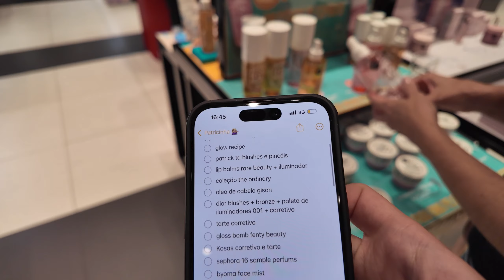Fui pro Brasil e gastei todo meu dinheiro no shopping!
Levei minha mãe e minha tia para comprarem qualquer coisa no shopping em Fortaleza. E, claro, também repuz meu estoque de makes e outras coisinhas.

00:00 - Introdução
00:45 - Makes na Sephora
03:04 - Lingeries na Intimissimi
04:00 - Passeando pelas lojas
04:24 - Roupas esportivas na Live
06:39 - Roupas na Diesel
07:33 - Outras lojas do shopping
08:30 - Fim das compras

🎖MELHORES VÍDEOS 🎖

Oferecemos todos os passeios turísticos em Santiago, Deserto do Atacama, Salar de Uyuni e Peru!

〰️ instagram ou @welovechile.com.br e o meu pessoal: @laisemesquita